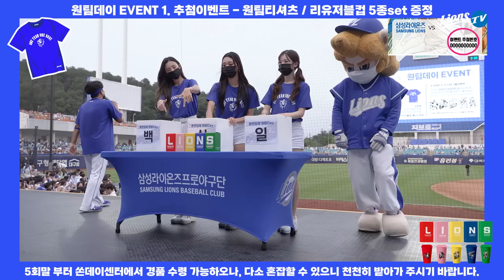[라이온즈tv] 다양한 이벤트와 함께한 혼연일체 원팀데이 🏟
라팍에서 진행한 혼연일체 원팀데이
시구, 시타의 기회와 혼연일체 굿즈 추첨행사까지!